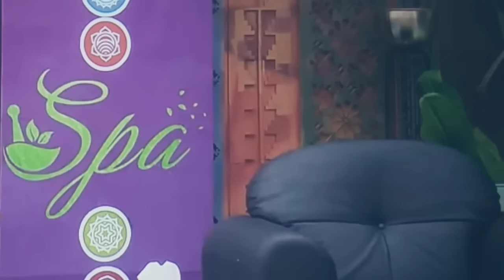സാബു മോൻ കളി തുടങ്ങി എല്ലാവരെയും തേച്ചൊട്ടിച്ചു ഞെട്ടി മത്സരാർത്ഥികൾ എല്ലാം തീർന്നു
Credit: Hotstar

Queries Resolved:
bigg boss malayalm review bigg boss 6 review malayalam
bigg boss
bigg boss 6 malayalam review bigg boss review malayalam
bigg boss malayalam season 6 bigg boss malayalam 6th season
sai krishna bigg boss 6 malayalam secret agent bigg boss 6 malayalam
omar lulu bigg boss malayalam
hotstar disney bigg boss malayalam season 6
mallu talks
6Latest Vote Result